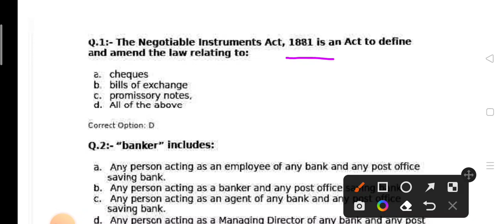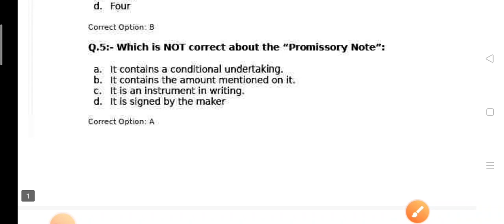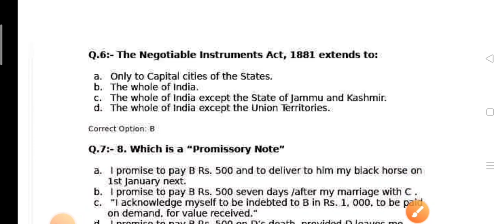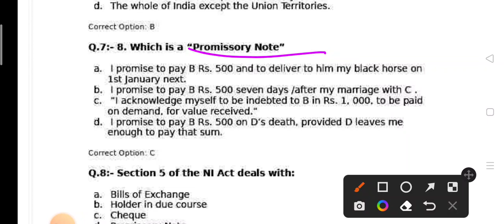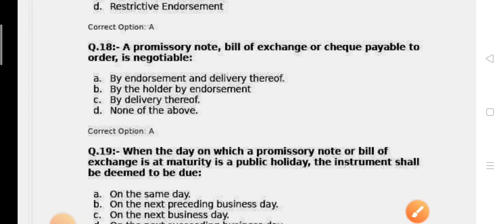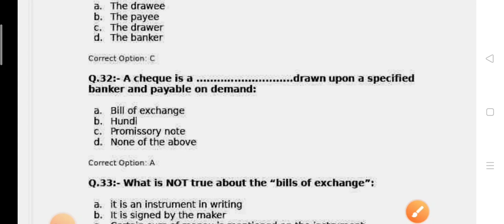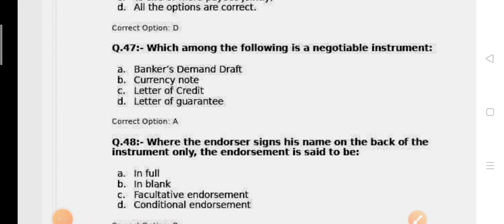DDU| B.com.3rdsemester Negotiable Instruments Act Business Regulatory Framework Paper 2importantMCQ